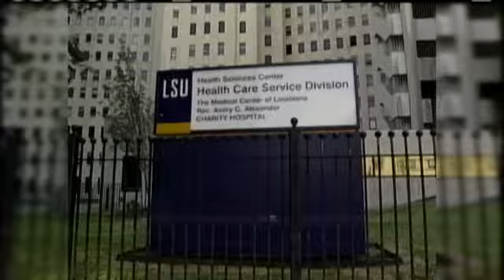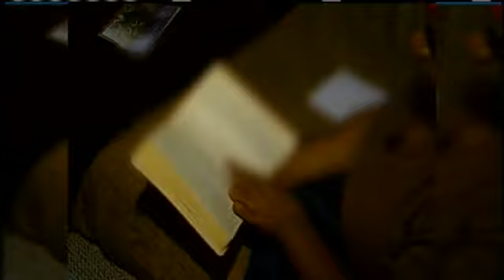After Helping Thousands Of Mentally Ill Patients, Tebo Leaves NOPD